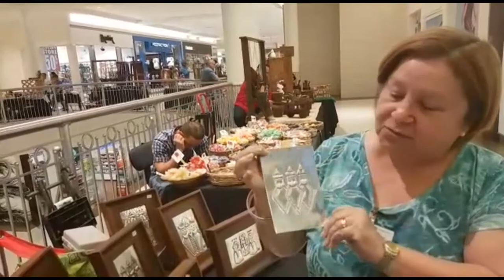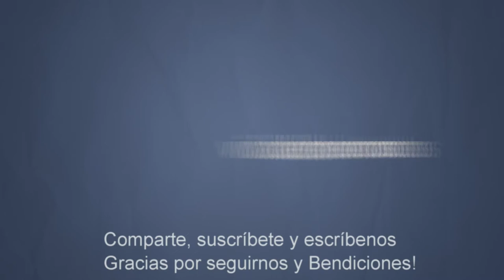Plaza del Caribe Ponce Puerto Rico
Hoy VidaDeNosotros visita a los Artesanos del Grupo A en Plaza del Caribe en Ponce, Puerto Rico. Aqui encontramos Hombres y Mujeres que le permiten a sus manos producer la creatividad. Le invitamos a que pasen, los conozcan y hablen con ellos. Apoyemos lo hecho en Puerto Rico!  Comentarios, opiniones o sugerencias son bien recibidas. Escríbelas en la sección de comentarios abajo.